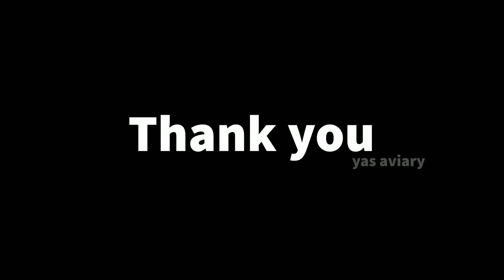african love Bird feeding their babies#, cocktail s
ആഫ്രിക്കൻ ലൗ ബേർഡ്സ് കുഞ്ഞുങ്ങളെ പരിപാലിക്കുന്നു